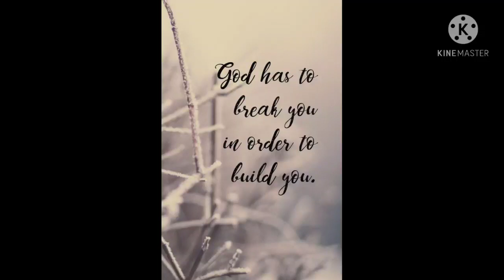💕Seeing God Through Your Pain Suffering ❣️